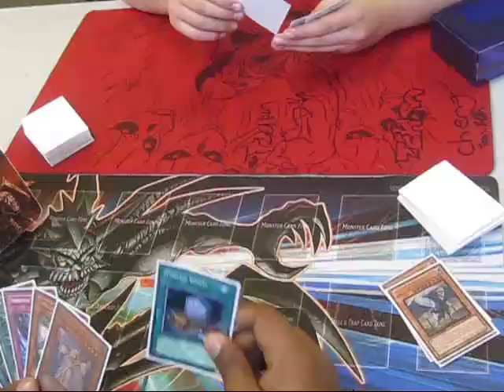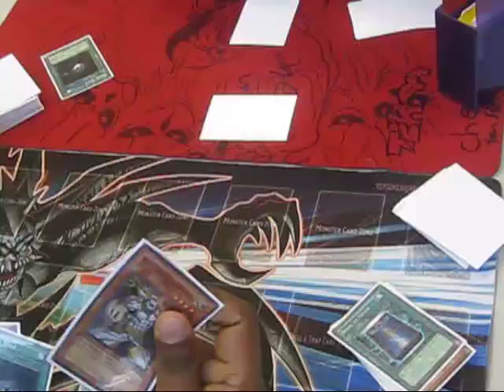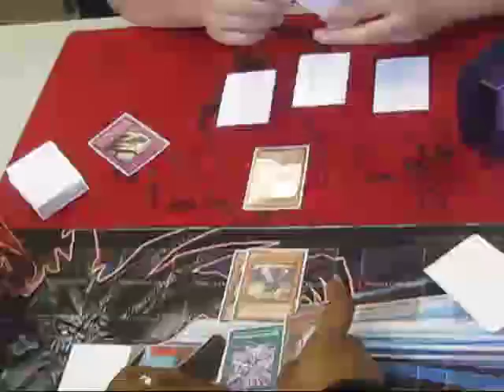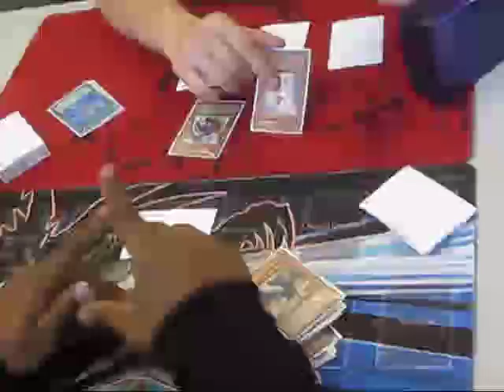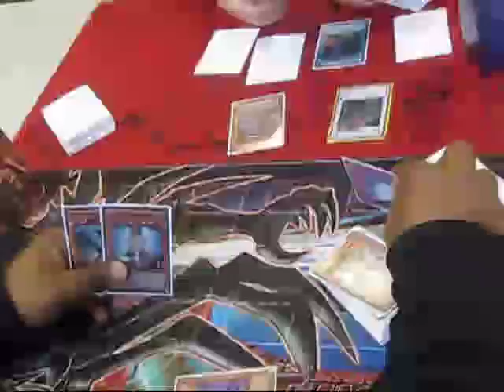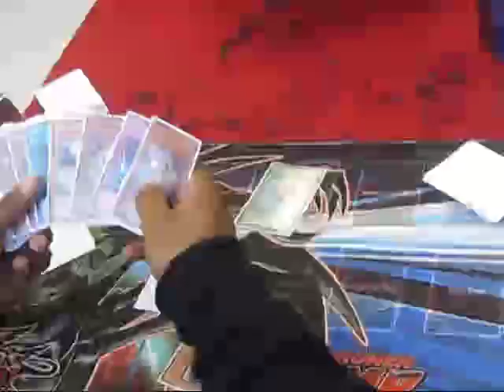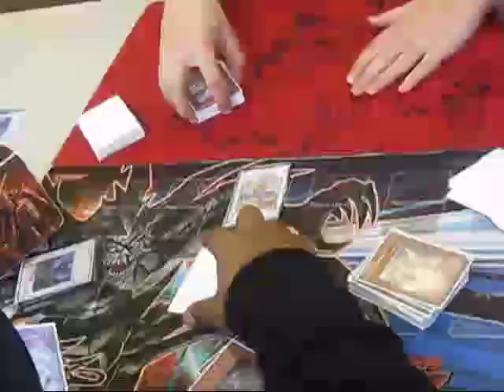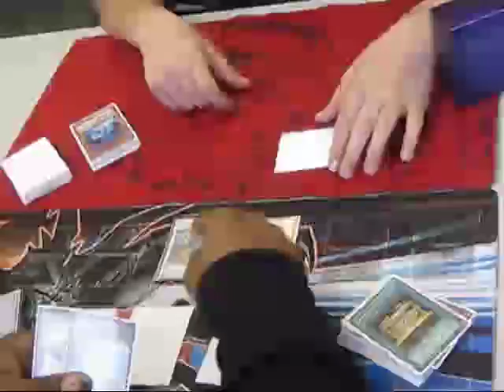Lightsworns vs Blackwings Game 2 (Sneak Peak)